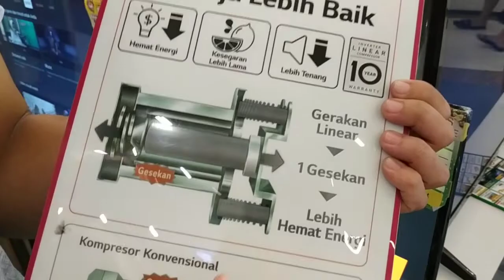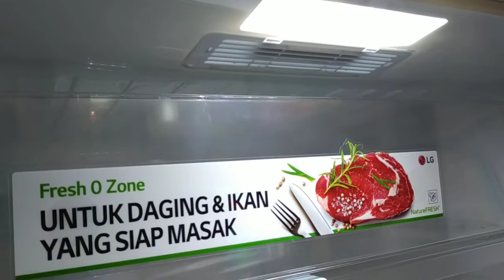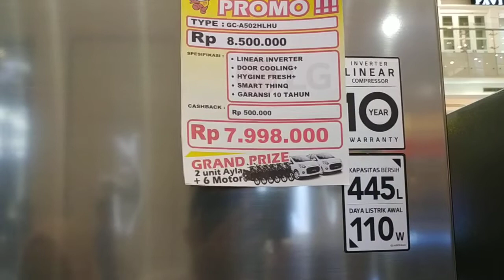Review Lemari Es Door in Door dari LG